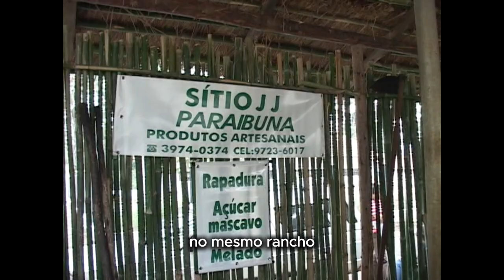Racho Chão Caipira